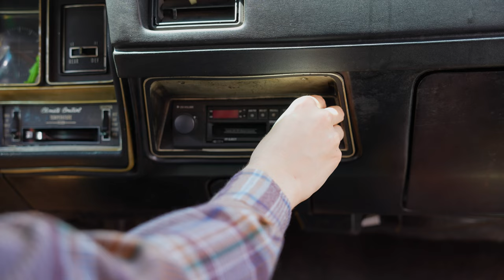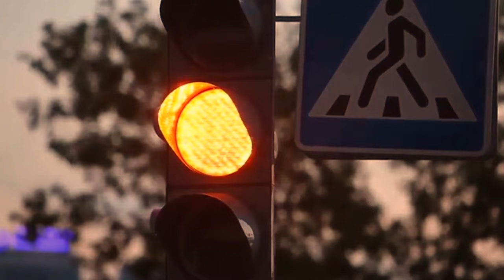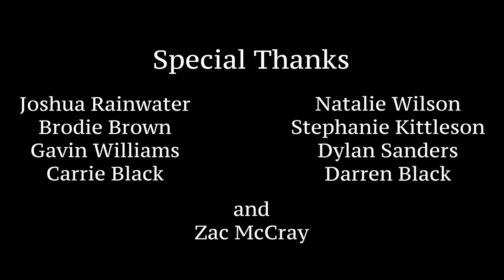Closer Than A Brother - A Short Film By Jeb Black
Closer Than A Brother is a short film written and directed by Jeb Black.

After having an abrupt falling out with his childhood friend and bandmate, William, Ben Aiken must contend with the idea of striking out on his own, making amends with his friend, or giving up on his dreams altogether.